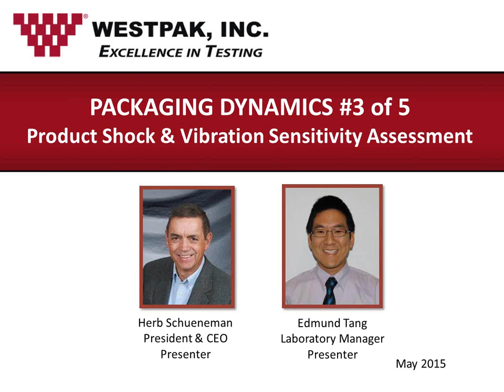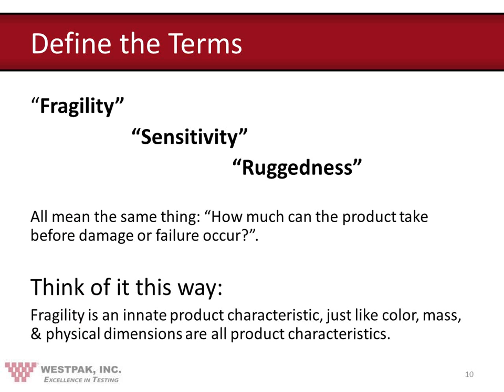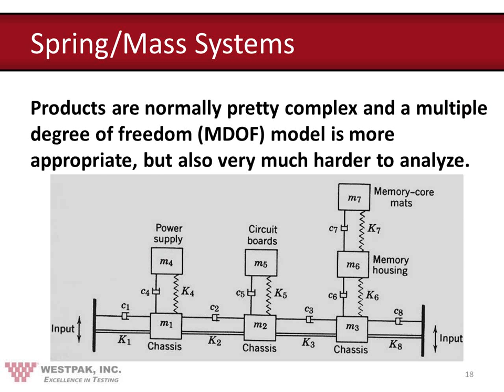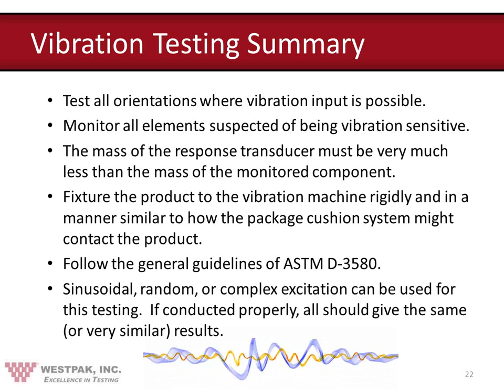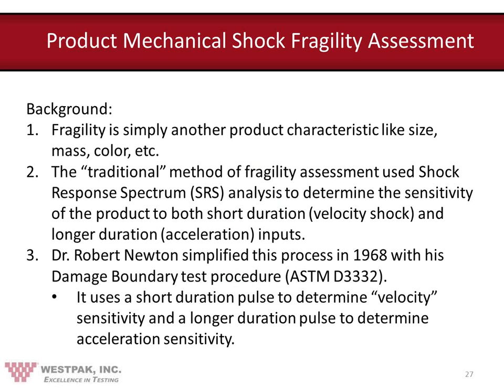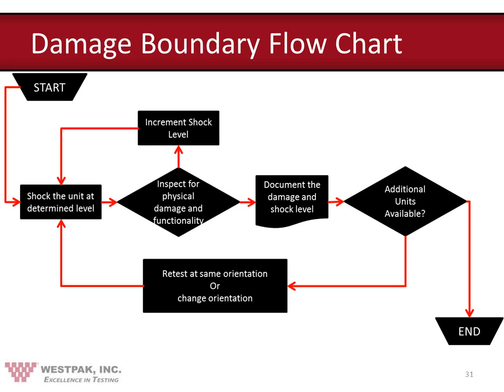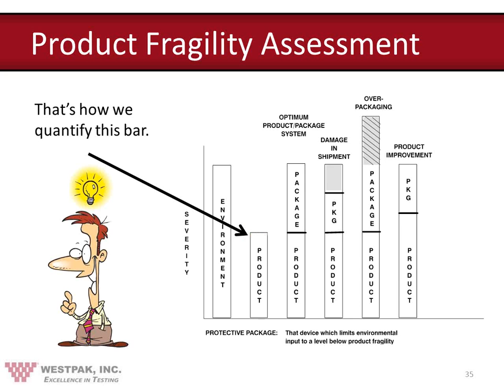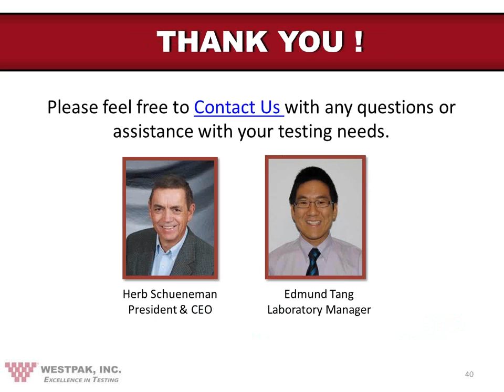Packaging Dynamics 3 – Determining The Vibration Sensitivity Shock Fragility Of Products...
In this we webinar Westpak, Inc. engineers provide insights as to how to determine the vibration sensitivity shock fragility of products.

Westpak, Inc., established in 1986, is a leading independent testing laboratory with facilities in San Jose and San Diego, California. Westpak laboratories are accredited to ISO/IEC 17025 by the American Association of Laboratory Accreditation (A2LA) for a wide variety of test procedures. Westpak specializes in product reliability, distribution, packaging, and related custom testing services for pharmaceutical, medical device, solar, technology and other industries. Westpak's philosophy continues to be "Integrity is the priceless component in testing."